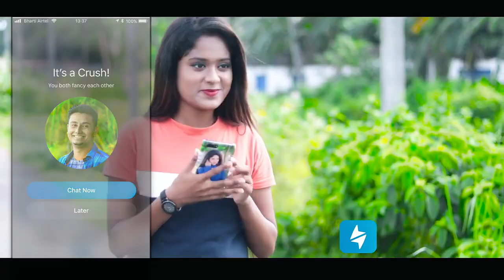Slowly Slowly | Guru Randhawa | Pitbull | Tiya | Ranju | Cute Love Story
Vocal - Aman Sharma
Mix & Master - Aman Sharma
@AHS Studios
Vocals Recorded at - @AHS Studios